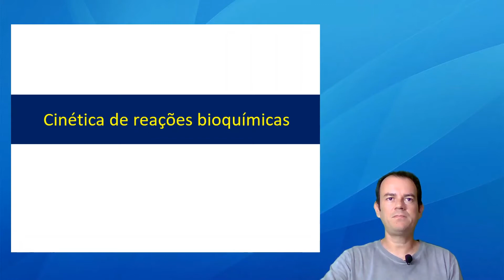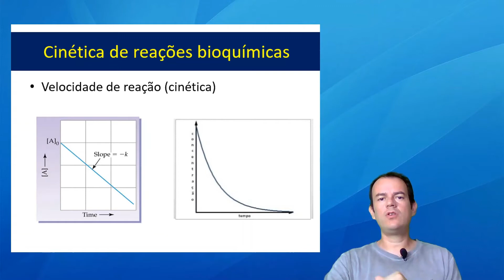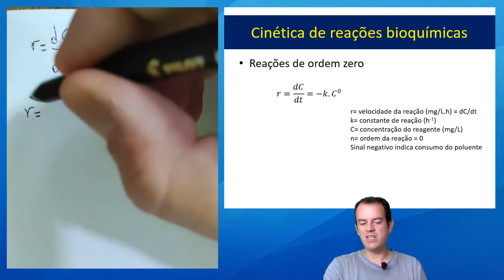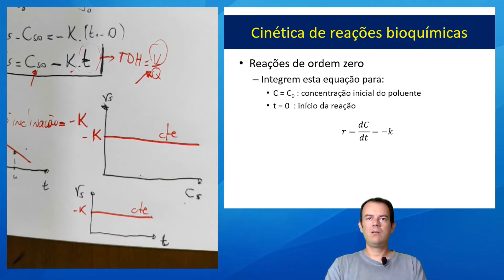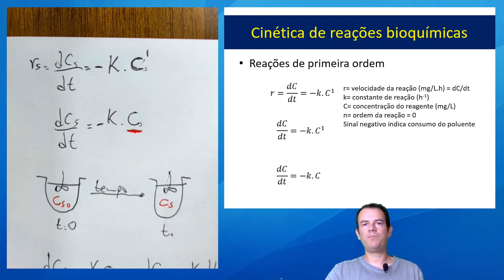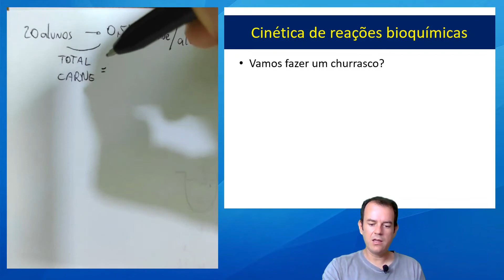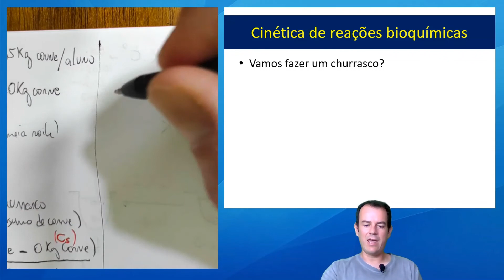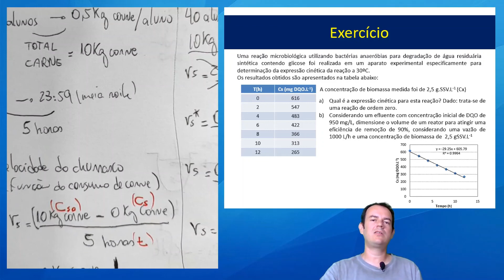Cinética ordem zero e primeira ordem